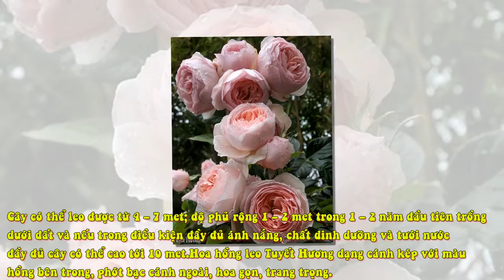Hồng Leo Tuyết Hương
Tên thường gọi: cây hoa hồng leo, cây hồng leo, hoa tường vi leo giàn, hoa hồng leo giàn, dây hoa hồng leo

Tên khoa học: Rose sp.

Thuộc họ hoa hồng Rosaceae

"Cây có thể leo được từ 4 – 7 met; độ phủ rộng 1 – 2 met trong 1 – 2 năm đầu tiên trồng dưới đất và nếu trong điều kiện đầy đủ ánh nắng, chất dinh dưỡng và tưới nước đầy đủ cây có thể cao tới 10 met.
Hoa hồng leo Tuyết Hương dạng cánh kép với màu hồng bên trong, phớt bạc cánh ngoài, hoa gọn, trang trọng.

Nguồn gốc hoa hồng: châu Á, châu Mỹ, châu Âu.

Ðất và nơi trồng:

Ðất sâu, xốp có thành phần đất sét, nhiều ánh mặt trời và những chố ẩm. Ðất cát thì nên trộn thêm phân phân hữu cơ và đất sét vào.

Giống trồng:

Các cây hồng dùng trồng vào tháng 10-12 chỉ nên cắt ngắn vừa phải. Những chồi quá yếu nên cắt bỏ hẳn. Những cây trồng vào mùa xuân (tháng 3 đến tháng 5) nên cắt còn lại một mắt có hướng quay ra ngoài. Cắt bỏ đi 1/3 rễ ( nếu ko có giống thì bạn có thể tới các điểm bán hoa kiểng, ở đó người ta có bán các gốc Hồng leo, cứ việc nói mua Hồng leo thì người ta bán cho. Trồng bằng hạt thì cây yếu, ko phát triển mạnh.
Cách trồng:

Nếu trồng theo cắt cành thì ngâm cây hồng khoảng 2 -3 tiếng vào nước sau đó trồng liền, nếu trời quá nắng nên che lại bằng vật ẩm ướt.
Lỗ trồng nên đào sâu. Chôn khúc thân nổi u giữa rễ màu nâu và đoạn mầm xanh có gai chìm xuống mặt đất khoảng 3 ngón tay. Dùng đất trộn phân hữu cơ lấp và nhấn kỹ gốc lại. Tưới sơ nước cho vững cây.
Vào mùa khô nên tưới mỗi sáng. Tránh tưới lên lá và hoa – có thể tạo ra nấm có hại cho hoa.
Bón phân hữu cơ vào mùa xuân, phân phải chứa ngoài nitơ các chất như phosphor và Kali để tạo bông. Từ tháng 7 trở đi không nên bón phân có chất nitơ. Tháng 9 nên bón phân có nhiều kali để tạo thân gỗ cho cây hồng.
Mỗi năm nên cắt hồng ngắn lại Những cành khoẻ nên chừa lại từ 5 đến 8 mắt. Những cành yếu khoảng 3 đến 5 mắt. Những mầm mọc ngầm từ đất lên phải được cắt bỏ hẳn. Ở những loại hồng mọc thành bụi hoặc hồng dây chỉ cần tỉa cho bớt.
Hoa tàn nên cắt bỏ với hai, ba đốt lá. Những mầm tạo hột này sẽ làm yếu cây và tạo nhưng loại hoa lép. Ðối với hoa hồng leo nên tỉa bớt những mầm phụ để bông khỏi èo uột.